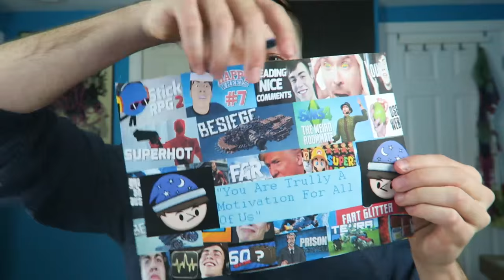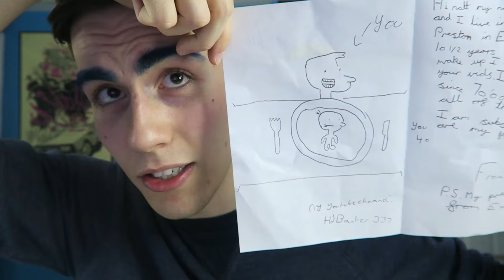IT'S BEAUTIFUL - Opening Mail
More awesome things from you guys! And some snacks. Snacks snacks snacks snacks snacks.

Send me mail:
MattShea
St. John's, NL, A1B 3P2
Canada